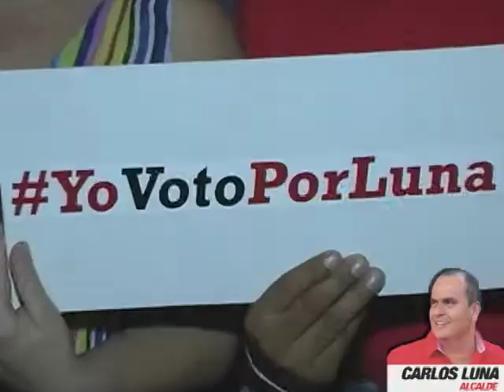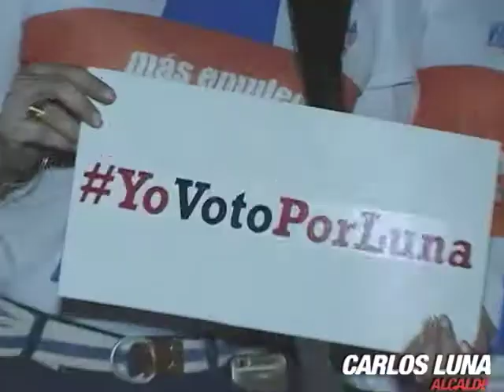CUBRIENTO ESPECIAL MARIA EUGENIA RIASCOS, WILLIAM VILLAMIZAR Y CARLOS LUNA, EN ANTONIA SANTOS